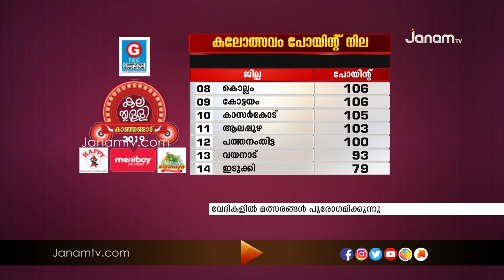കല തുള്ളി കാഞ്ഞങ്ങാട് | 28 NOVEMBER 2019 | JANAM TV